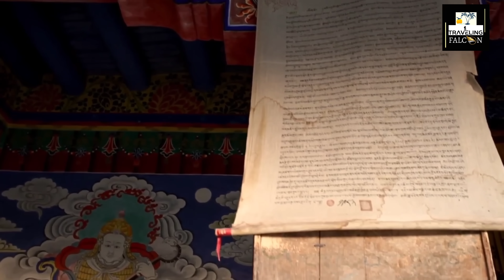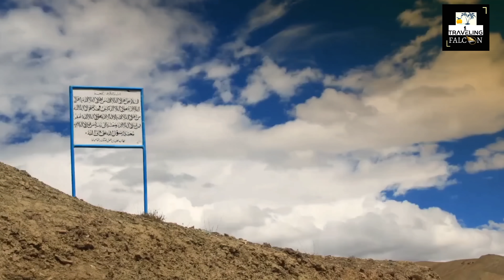| Beautiful Ladakh | | India's most famous tourist destination |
ladakh,
ladakhi song,
ladakh trip,
ladakhi new song 2022,
ladakh mp speech,
ladakhi couple,
ladakh bike trip,
ladakh vlog,
ladakh tour,
ladakh song,
ladakh news,
ladakh new song,
ladakh trip budget,
ladakh video,
ladakh tourist places,
ladakh airport,
ladakh ab tak,
ladakh alaparaigal,
ladakh army camp,
ladakh army,
ladakh accident,
ladakh mp tak,
ladakh after 370,
ladakh after article 370,
ladakh ankit bhatia,
art of motion ladakh,
ajju 0008 with girl in ladakh,
arun panwar leh ladakh,
aamir majid ladakh,
ajees ladakh,
aryan valley ladakh,
ajees ladakh trip,
ankit bhatia ladakh,
ajju 0008 leh ladakh,
accident in ladakh,
ladakh bike ride,
ladakh border,
ladakh bike tour,
ladakh bike trip whatsapp status,
ladakh budget trip,
ladakh blog,
ladakh bullet ride,
ladakh bgm,
ladakh beauty,
ladakh best places,
best time to visit leh ladakh,
bike trip to leh ladakh,
best bike for ladakh trip,
bayya sunny yadav ladakh,
bangalore to ladakh road trip,
bike ride to ladakh,
baralacha la pass leh ladakh,
beauty of ladakh,
bayya sunny yadav ladakh day 1,
bike ladakh trip,
ladakh city,
ladakh couple,
ladakh cinematic video,
ladakh camping,
ladakh car trip,
ladakh carrier for royal enfield,
ladakh couple bike trip whatsapp status,
ladakh china,
ladakh charlie bgm,
ladakh current affairs,
counting miles ladakh,
chadar trek ladakh,
chota ladakh bangalore,
champanagar ladakh pori,
content illa meme ladakh,
camping in ladakh,
charlie bgm ladakh,
cherry vlogs ladakh,
continental gt 650 ladakh trip,
chandigarh to ladakh road trip,
ladakh documentary,
ladakhi dance,
ladakh drone shots,
ladakh development,
ladakh drone view,
ladakh dream status,
ladakh drama,
ladakh development projects,
ladakh drone,
ladakh desert,
delhi to leh ladakh road trip,
delhi to ladakh by bike,
delhi to ladakh,
delhi to ladakh by car,
delhi to ladakh by bus,
dominar 400 ladakh trip,
dominar 250 ladakh trip,
delhi to ladakh flight,
duke 390 ladakh trip,
delhi to ladakh by train,
ladakh edge,
ladakh episode fear files,
ladakh episode fear files hindi,
ladakh explore,
ladakh essentials,
ladakh explain tamil,
ladakh episode full,
ladakh episode 2,
ladakh efx whatsapp status,
ladakh essay in english,
explore the unseen 2.0 ladakh,
explore ladakh,
enowaytion plus ladakh,
elvish yadav ladakh,
explore ut ladakh,
ertiga ladakh trip,
siachen ladakh,
endeavour in ladakh,
earthquake in ladakh right now,
ek duje ke vaaste ladakh episode,
ladakh food,
ladakh fear files episode,
ladakh food tour,
ladakh festival,
ladakh flight view,
ladakh festival 2022,
ladakh film,
ladakh flight trip,
ladakhi folk song,
ladakh folk dance,
fear files ladakh special full episode,
foreigners in ladakh,
fortuner ladakh trip,
fortuner in ladakh,
food in leh ladakh,
fear files ladakh special full episode 21,
fatima ladakh,
force gurkha in ladakh,
famous places in ladakh,
family trip to leh ladakh,
ladakh gravity defying road,
ladakh gk,
ladakh gana,
ladakh ghumne ka kharcha,
ladakh ghumne ki jagah,
ladakh glacier,
ladakh gaming,
ladakh gaan,
ladakh geography,
ladakh guest house,
gulistan news ladakh,
gurman vlogs ladakh,
galvan ghati ladakh khan sir,
gauravzone ladakh trip,
gata loops ladakh,
grand dragon hotel ladakh,
ghudda singh leh ladakh,
gujarat to ladakh road trip,
ghumne chale leh ladakh,
gusty ladakh,
ladakh history,
ladakh honeymoon trip,
ladakh horror story,
ladakh horror story fear files,
ladakh hotels,
ladakh homestay,
ladakh house,
ladakh honeymoon package for couple,
ladakh hindi song,
ladakh horror story fear files full episode,
heart racer rc ladakh,
hanle ladakh,
himbus ladakh series part 1,
history of ladakh,
himalayan ladakh trip,
hyderabad to ladakh on bike,
hemis national park ladakh,
hemis monastery in ladakh,
hotels in leh ladakh,
how to go ladakh,
ladakh in may,
ladakh india,
ladakh in april,
ladakh in june,
ladakh indian army,